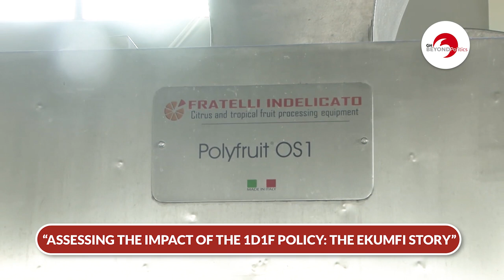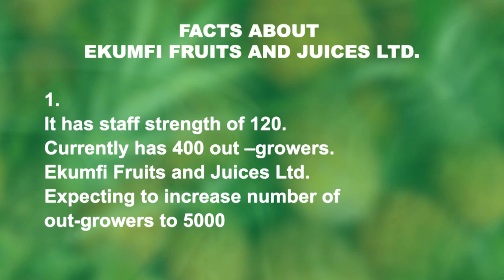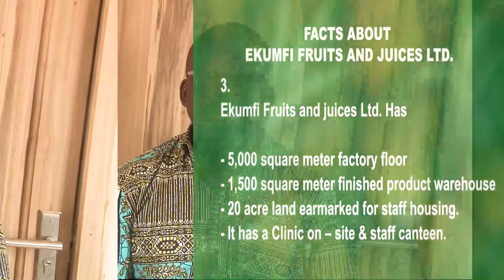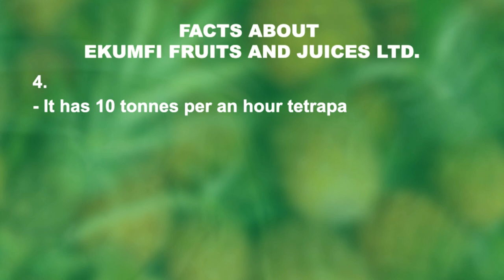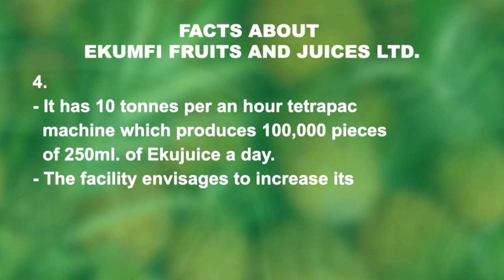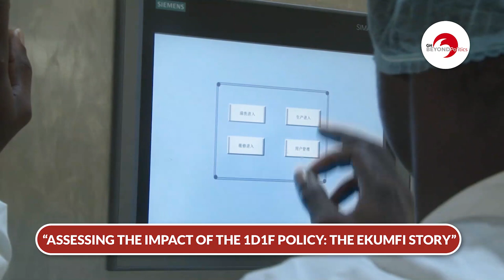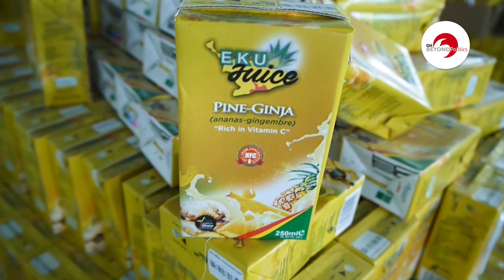A Must Watch Documentary. 1D1F, THE EKUMFI STORY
Ekumfi Fruits and Juices Limited is the first 1D1F factory commissioned by President Akufo Adoo. It is now operational and employing people in the Ekumfi and from other places in the country.